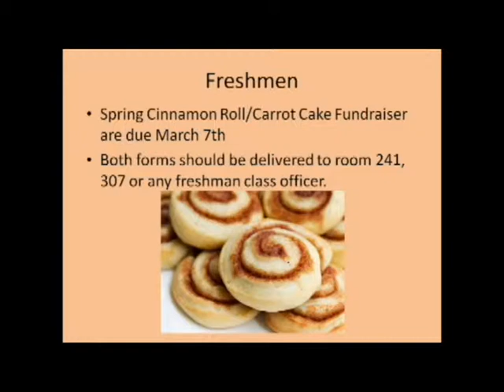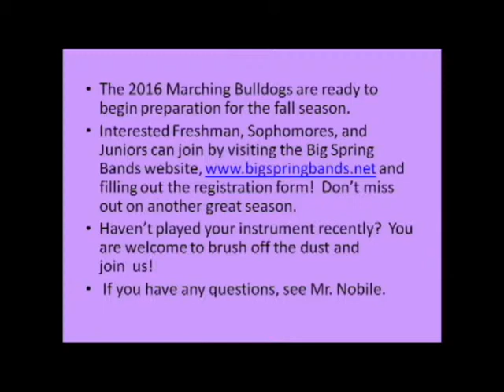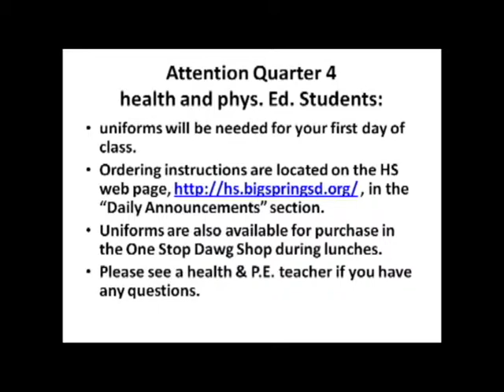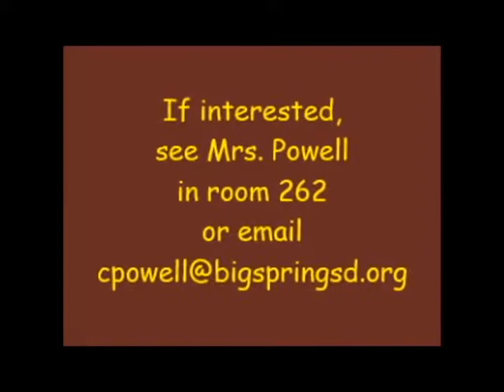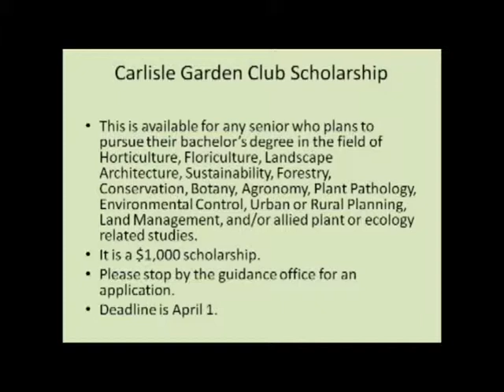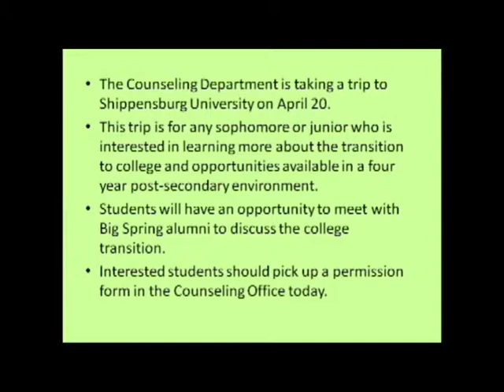Channel 3, March 9 2016